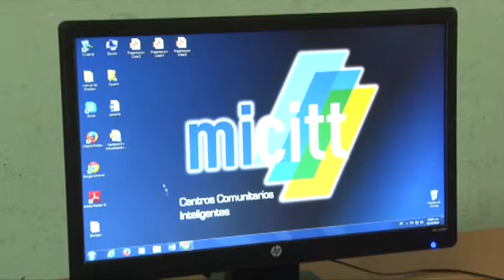Centro Inteligente en Sede Puntarenas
Un proyecto de la Sede del Pacífico elaboró una investigación para identificar algunas fallas de los centros inteligentes presentes en las comunidades cercanas a la universidad. La idea es que a partir de allí, la UCR contribuya a mejorar estos servicios.